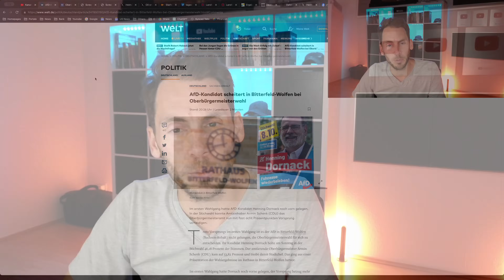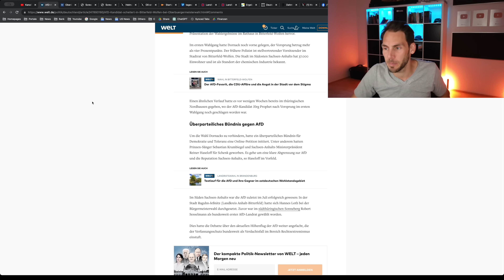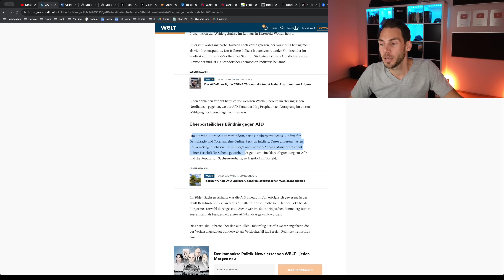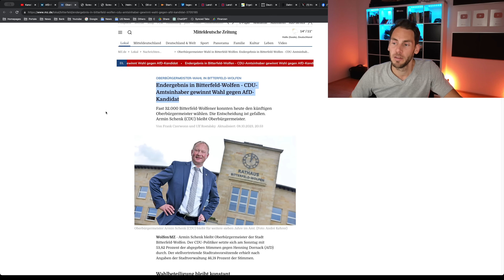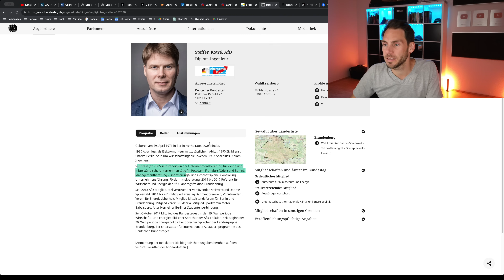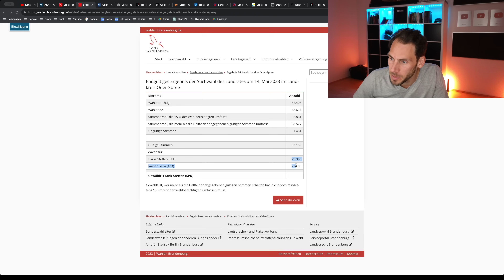AfD verliert PLÖTZLICH Oberbürgermeister Wahl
AfD verliert Oberbürgermeister Wahl NACHDEM er haushoch geführt hat
Die AfD verliert überraschend die Wahl zum Oberbürgermeister in Bitterfeld-Wolfen, nachdem der Kandidat deutlich in Führung lag!